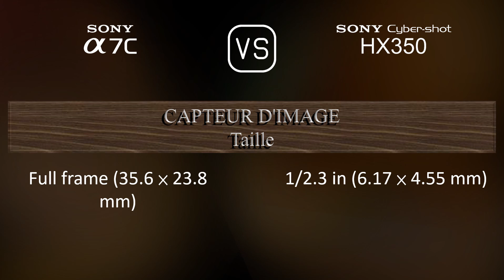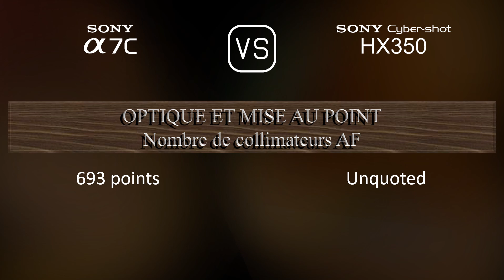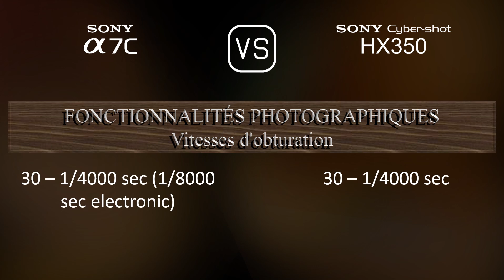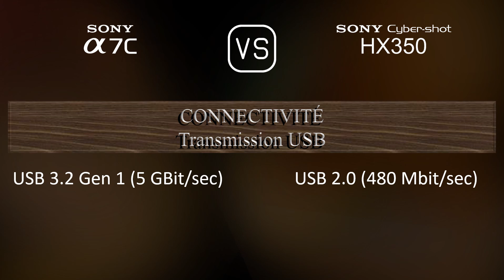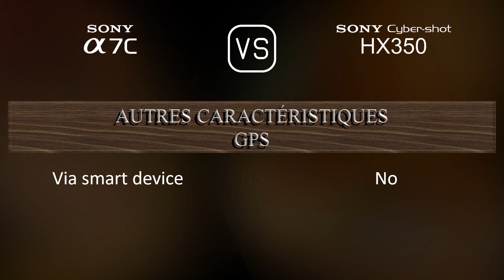Sony A7C vs. Sony Cyber-shot HX350: Une Comparaison de Caractéristiques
Cette vidéo fournit un aperçu des fonctionnalités du Sony A7C et du Sony Cyber-shot HX350 dans une comparaison de caractéristiques (comparison of specifications).

00:25 LANCEMENT
00:33 BOÎTIER
00:40 CAPTEUR D'IMAGE
01:01 IMAGE
01:16 OPTIQUE ET MISE AU POINT
01:58 ÉCRAN
02:16 VISEUR
02:30 FONCTIONNALITÉS PHOTOGRAPHIQUES
03:24 FONCTIONNALITÉS VIDÉOGRAPHIQUES
03:38 STOCKAGE
03:42 CONNECTIVITÉ
04:07 CARACTÉRISTIQUES PHYSIQUES
04:24 AUTRES CARACTÉRISTIQUES